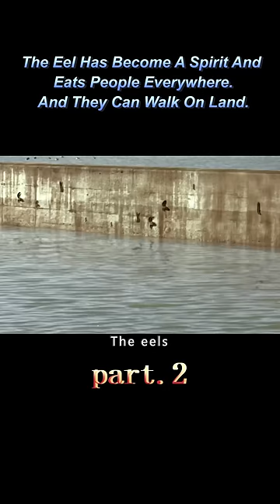【2/3】The Eel Has Become A Spirit And Eats People Everywhere. And They Can Walk On Land#shorts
The story takes place in a small town in Michigan, where the terrifying killer seven-gill eels are terrorizing the local residents. Whether you're going for a swim in the pool or sitting on the toilet, the killer seven-gill eel could show up at any time and cost you your life in a blur. Seven-gill eels are eels with giant teeth, funnel-shaped mouths, and long, slender bodies that can travel freely through city sewers. When they go on a killing spree, no matter where you hide, you won't be safe. Who will be the next victim?